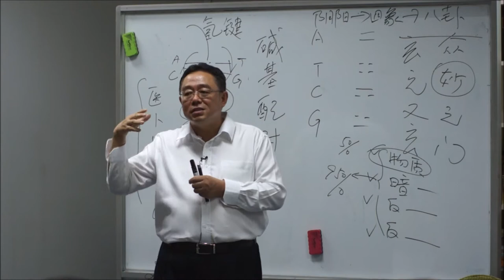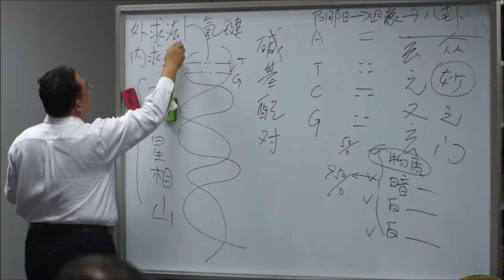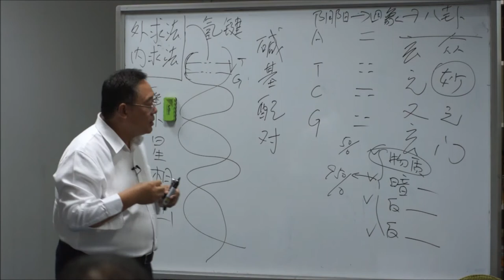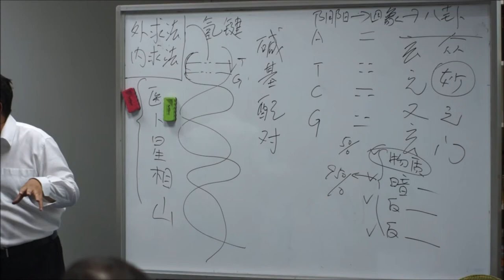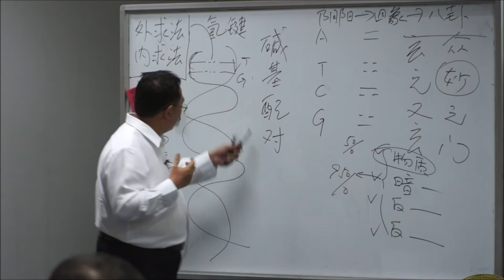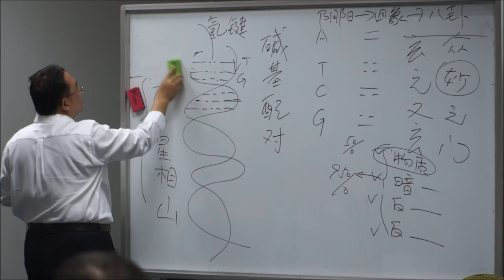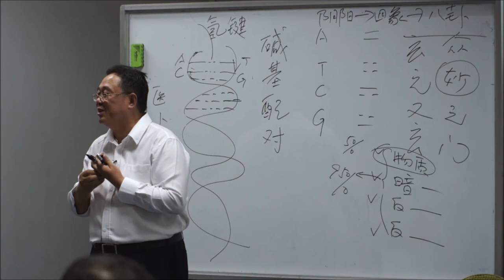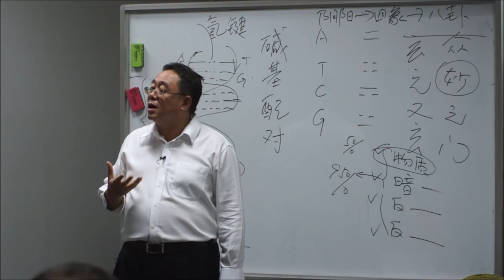《中华玄学大观之玄学不玄》大型讲座 5 月31日 张卜生教授介绍 4